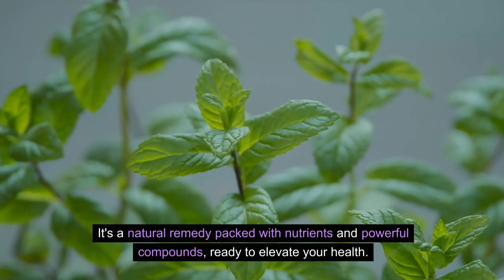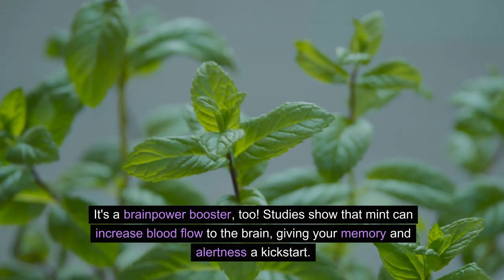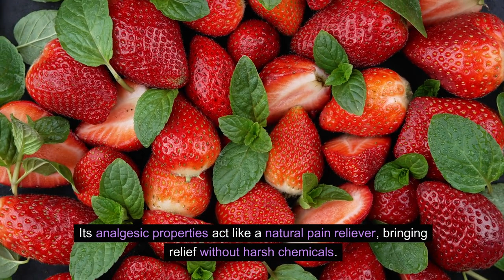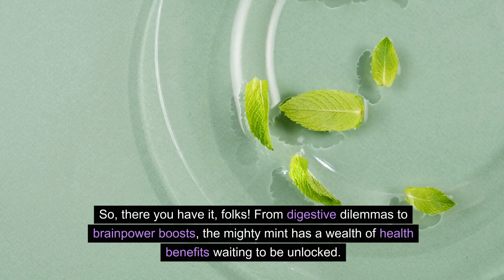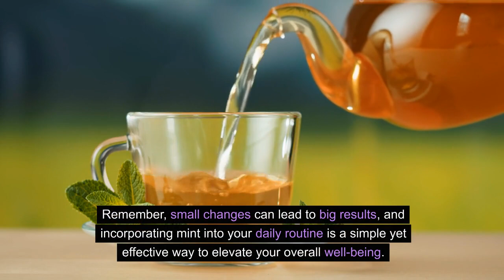The Mighty Mint: Unlocking a World of Health Benefits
int
Health benefits of mint
Mint is a versatile herb with a refreshing flavor and a long history of use in traditional medicine. Studies have shown that mint offers a variety of health benefits, from improving digestion to boosting brain function. Here are some of the most well-supported benefits of using mint:

Improved digestion:

Relieves digestive problems: Mint may help to relieve digestive symptoms such as gas, bloating, and indigestion. It contains menthol, which has antispasmodic properties that can relax the muscles in your digestive tract. This can help to relieve pain and discomfort.

Reduces nausea and vomiting: Mint may also help to reduce nausea and vomiting. This is especially beneficial for people who are pregnant or undergoing chemotherapy.
Treats irritable bowel syndrome (IBS): Some studies have shown that mint oil can be effective in treating IBS symptoms such as diarrhea and abdominal pain.
Boosts brain function:

Improves memory and alertness: Mint may help to improve memory and alertness. Studies have shown that mint can increase blood flow to the brain, which can improve cognitive function.
Reduces stress and anxiety: Mint has calming properties that can help to reduce stress and anxiety. This is due to the presence of menthol, which has a sedative effect.
Other health benefits:

Freshens breath: Mint is a natural breath freshener. This is due to the presence of chlorophyll, which neutralizes bad breath.
Relieves pain: Mint has analgesic properties that can help to relieve pain. This is especially beneficial for headaches and muscle pain.
Clears congestion: Mint can help to clear congestion and relieve symptoms of the common cold and flu. This is due to the presence of menthol, which has decongestant properties.
Boosts the immune system: Mint is a good source of vitamin C, which is important for immune function.
Supports pregnancy: Mint may help to relieve nausea and vomiting during pregnancy. It can also help to reduce heartburn and indigestion.
Improves skin health: Mint has anti-inflammatory properties that can help to soothe irritated skin. It can also help to reduce acne and other skin conditions.
How to use mint:

Eat fresh mint leaves: You can add fresh mint leaves to your salads, smoothies, or yogurt. You can also chew on mint leaves to freshen your breath.
Drink mint tea: Mint tea is a soothing and refreshing beverage. You can make mint tea by steeping fresh mint leaves in hot water.
Use mint essential oil: Mint essential oil can be used in a diffuser to add a fresh scent to your home. You can also add a few drops of mint essential oil to your bath or shower water.
Take mint supplements: Mint supplements are available in capsule form. They can be a convenient way to get the benefits of mint.
Precautions:

Mint is generally safe for most people. However, pregnant or breastfeeding women should talk to their doctor before using mint supplements.
People with heartburn or acid reflux should avoid consuming large amounts of mint, as it can aggravate these conditions.
Mint can interact with certain medications. If you are taking any medications, talk to your doctor before using mint supplements.
Overall, mint is a safe and effective way to improve your health.

Custom Keto Diet⚡ - Massive AOV $55+ Per Sale! | Digital - membership area

Herbs For Health - Only Herbal Remedies Offer! | Digital - Ebooks

NEST New York
Wild Mint & Eucalyptus Candle Collection

Earth's Nectar
Mint Leaves Conditioner, 12 oz

PHILIP B
Peppermint Avocado Shampoo 7.4 oz.

NEST New York
Amalfi Lemon & Mint Collection